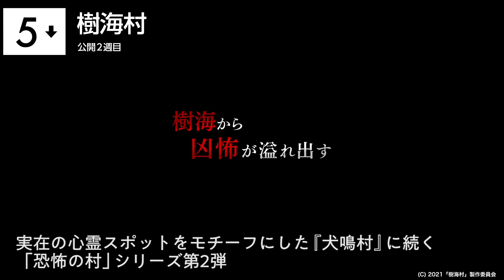『はな恋』3週連続1位！『名探偵コナン 緋色の不在証明』が2位に 先週末の映画ランキング2021.02.13-02.14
今週は、菅田将暉×有村架純『花束みたいな恋をした』V3！『名探偵コナン　緋色の不在証明』が2位に

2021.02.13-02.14